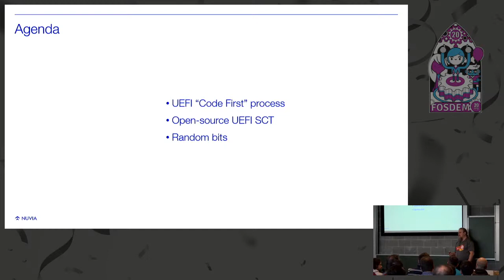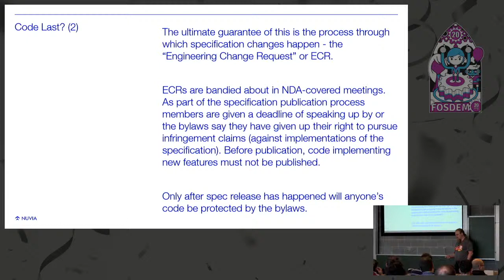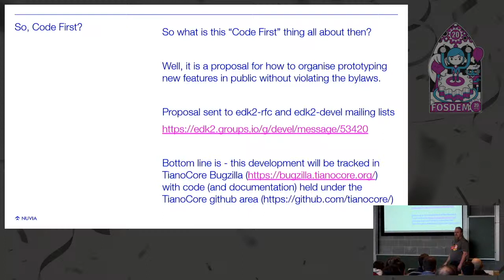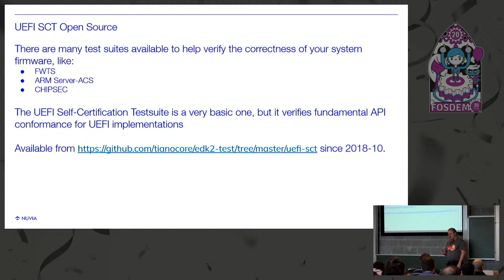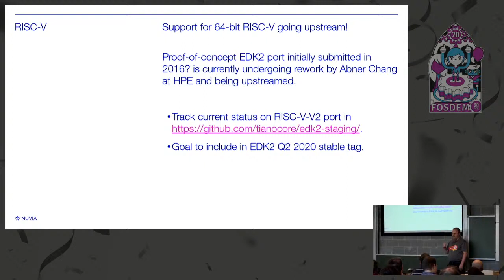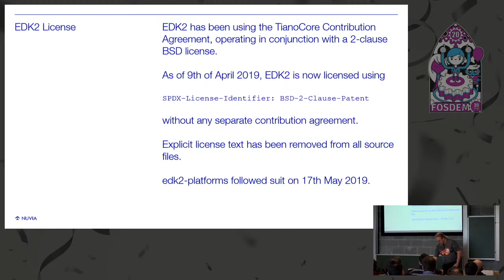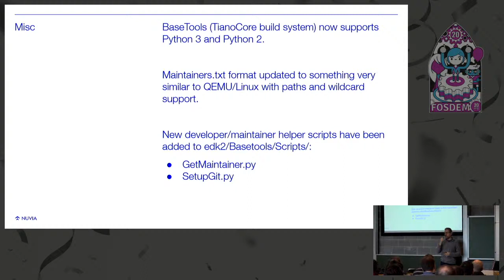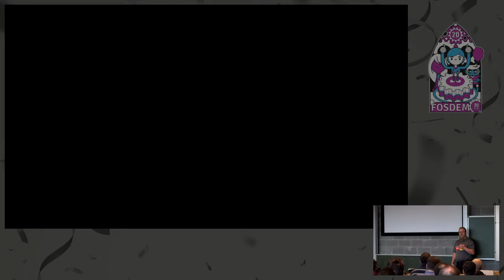TianoCore: O Firmware UEFI OpenSource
por Leif Lindholm

Historicamente, o fórum UEFI tem sido um pouco ruim ao interagir com o desenvolvimento de código aberto, mas isso está melhorando.

Esta palestra fornece um pano de fundo sobre ❮em❯porquê❮/em❯ (tanto o lixo quanto a melhoria) e o que está sendo feito.

Além disso, uma breve atualização sobre as novidades do projeto TianoCore/EDK2.
Depois de muita diversão legal, o UEFI Self-Certification Testsuite (SCT) foi lançado sob uma licença OSI (BSD2) no final de 2018.
Explicaremos por que isso é útil e como isso ajudou com a adição do suporte UEFI no U-Boot, além de ajudar a melhorar a qualidade do código EDK2.

Temos um novo processo, conhecido como "código primeiro" para redigir alterações na especificação UEFI em público.
Isso dará uma visão geral do processo, bem como um dos primeiros exercícios dele - a definição de APIs de áudio (para acessibilidade ou, você sabe, DOOM).

Além disso, uma atualização sobre as mudanças na implementação de referência do EDK2, incluindo a eliminação do CLA e o próximo suporte ao RISC-V.

E, finalmente, Ard Biesheuvel dará uma rápida visão geral de um plano para unificar o protocolo de inicialização do kernel Linux em plataformas EFI em todas as arquiteturas.

Quarto: K.4.601
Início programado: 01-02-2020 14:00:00